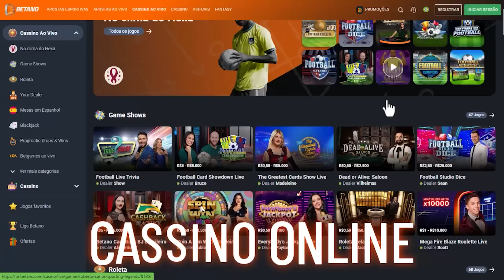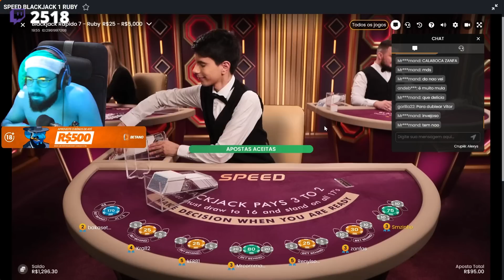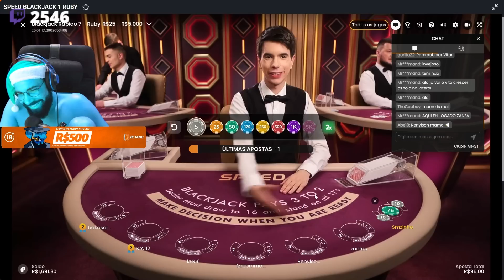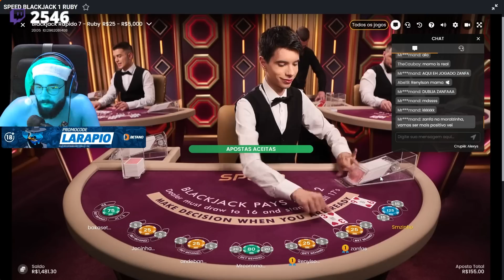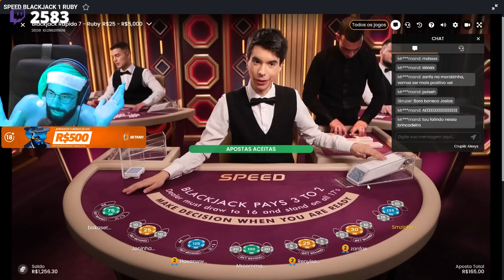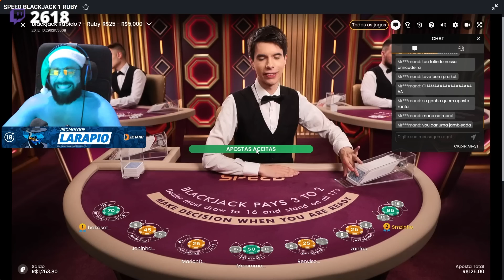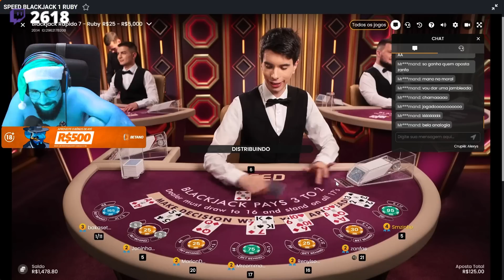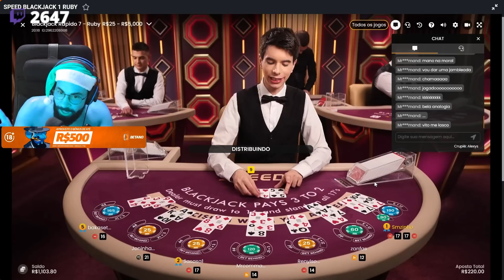CASSINAGEM PT#319 - O lucro vem mas o rapaz inventa de tomar